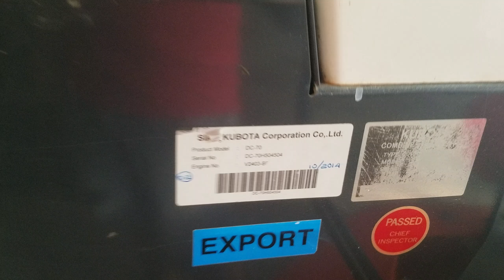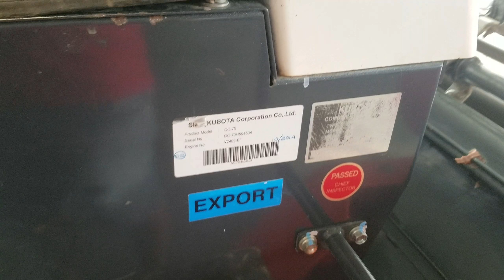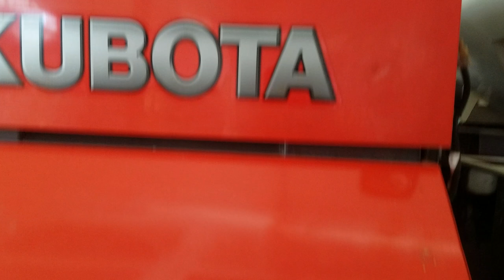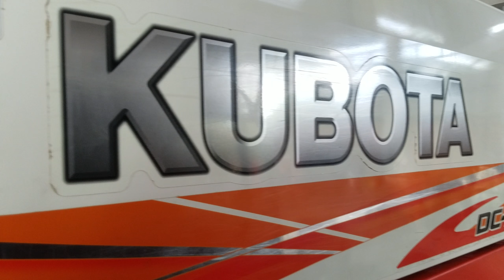THỦY TIÊN VL ĐÃ BÁN (số 504504 ) Kubota DC70H ,Lô 27-03 đã qua sử dụng nhập mới 80% -0123900010